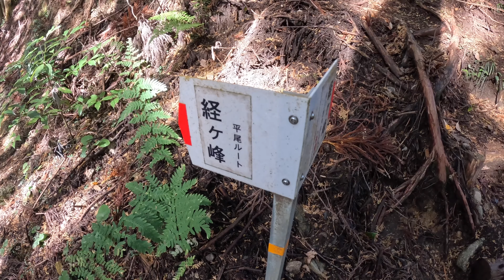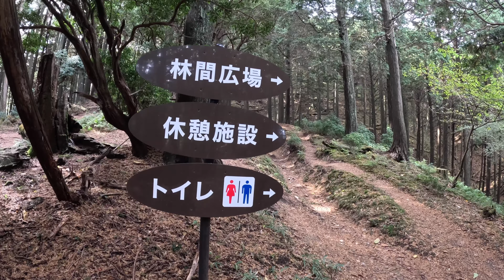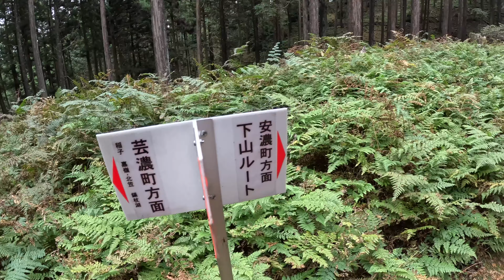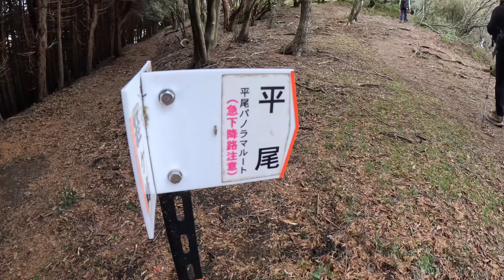経ヶ峰｜初心者にもおすすめの絶景テント泊登山｜三重県津市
今回は三重県津市の経ヶ峰にテント泊で行ってきました。

経ヶ峰は標高819mの低山ですが、簡単に登れて絶景が楽しめるので初心者さんにおすすめです。
山頂からは夕陽、夜景、ご来光と360度の眺めが最高の山でした。

PrimeCamp エアーポンプ
NEMO (ニーモ) テンサー アルパイン レギュラー マミー
・会員制ヘリ捜索サービス「ココヘリ」
【47783】←こちらの紹介コードを入力すると入会金￥3300-が無料になります。

【登山サークル】
関西登山記サークルHP

【SNS】
YAMAP